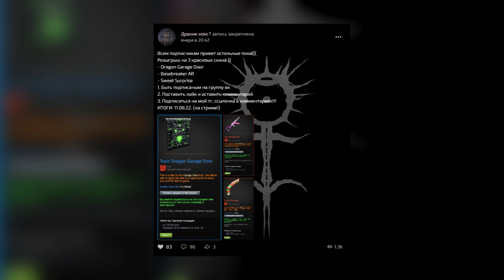Вот для чего сделана корова )))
💦тут розыгрыш в вк группе ))))))))

❤res   1920x1080
❤sens 8000, 0.0083